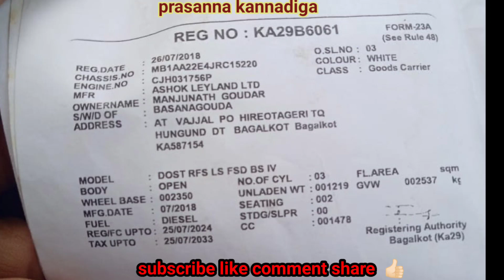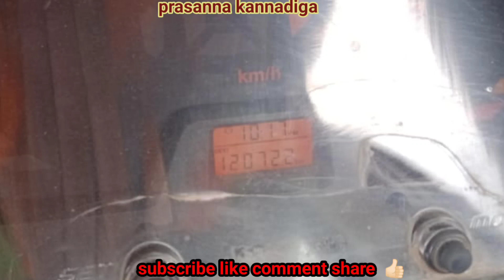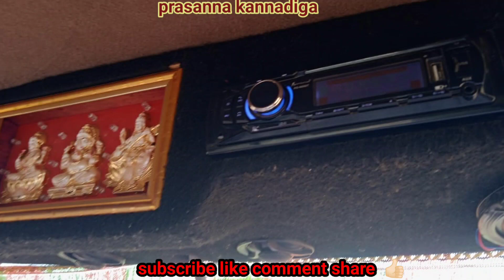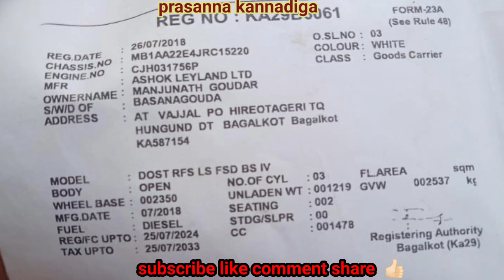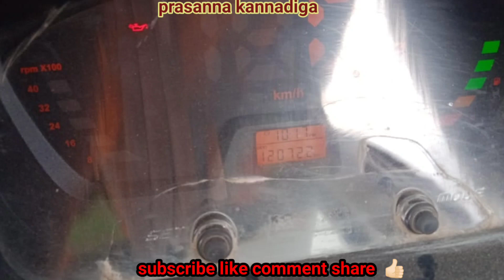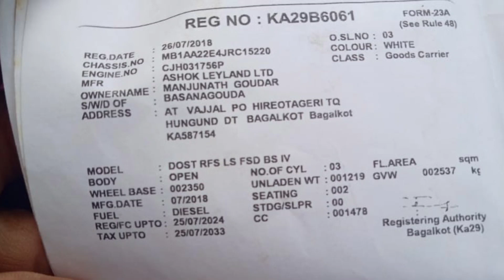second hand vehicles / Ashok Leyland Dost ls /owner number.. 📞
# Prasanna kannadiga YouTube channel all support you 🙏